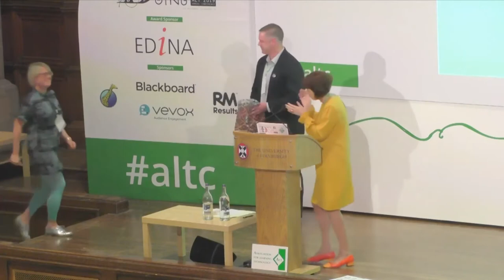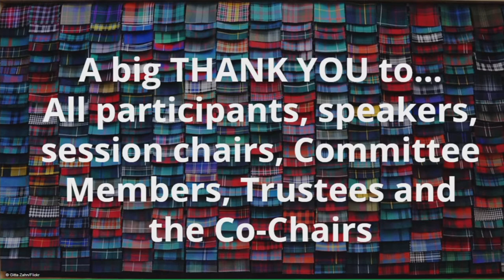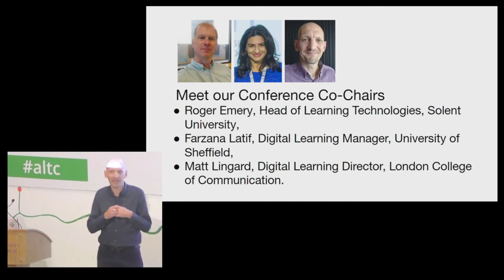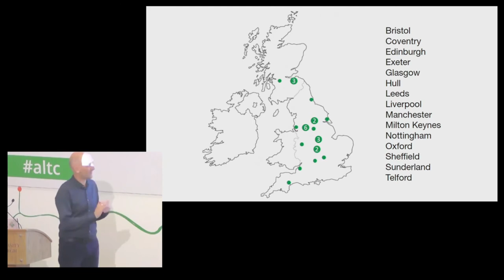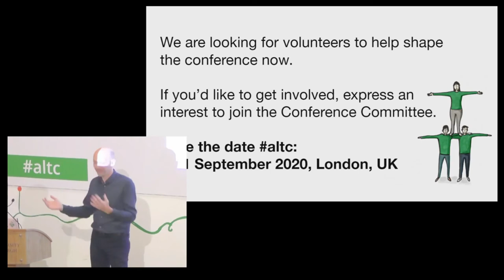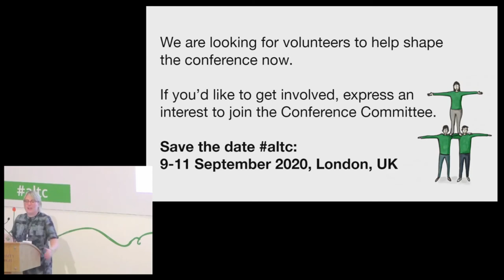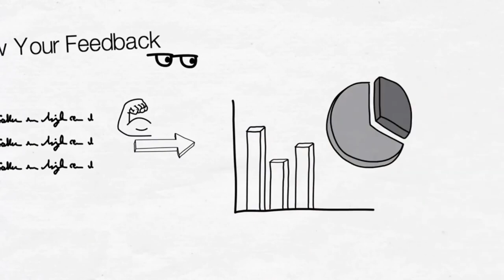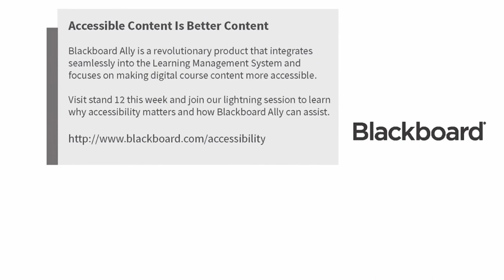altc 2019: Closing plenary and announcing the ALT Annual Conference 2020